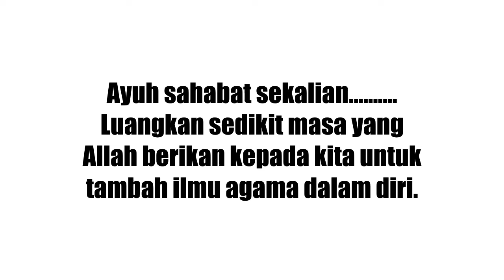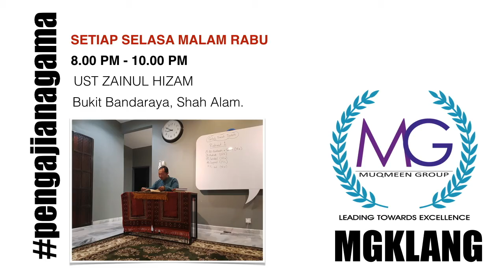Pengajian Agama Mingguan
Kelas Agama (Pengajian Hadith)